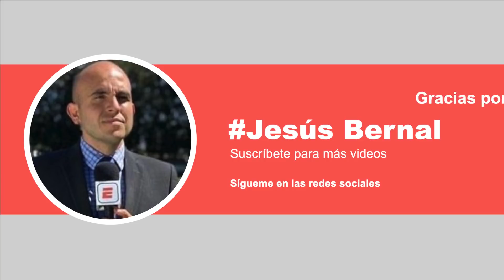🚨Real Madrid 2-3 Shakhtar Donetsk UEFA Champions League | Real Madrid vs Shakhtar Donetsk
Real Madrid 2 3 Shakhtar UEFA Champions League

Jesús Bernal nos tiene el resumen de la derrota del Real Madrid 3-2 ante el equipo del Shakhtar en la UEFA Champions League.